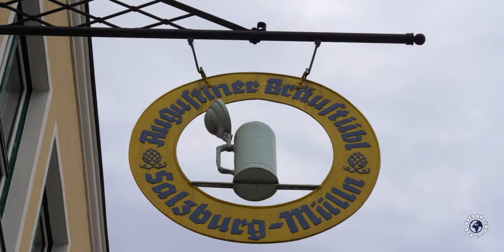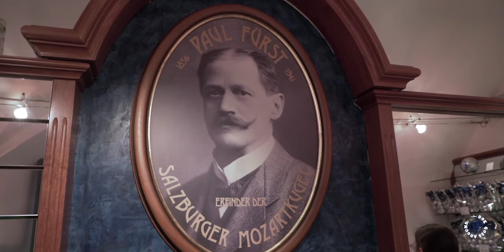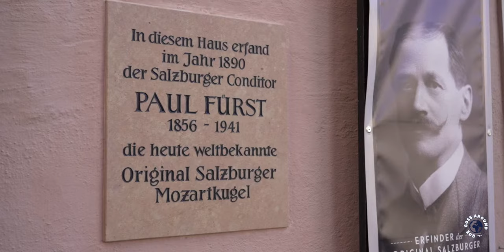SALZBURG, Austria - Best Food & Top Desserts!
Best Food & Top Desserts in SALZBURG, Austria. My name is Rok and I’ve spent last 8 years travelling around Europe as a tour guide and I want to show you my favourite Local Food in Salzburg, Austria. I will try the best local food, top desserts, show you the biggest Beer Garden in Austria and tell you a story about Original Mozart Kugeln.

00:00 - Intro
1:18 -  Beer: Augustiner Bräu Kloster Mülln
2:31 - The Original Mozartkugel Story
4:39 - Pinzgauer Kasnock'n
5:37 - Salzburger Nockerl
6:48 - Salzburg Food Market
7:10 - Typical Austrian Food

If you have any questions about Salzburg, just leave them in the comment section. Also share your thoughts, your ideas and your experience about Salzburg.

Youtube Channel: Strudel & Schnitzel – Enjoy the Taste of Austria